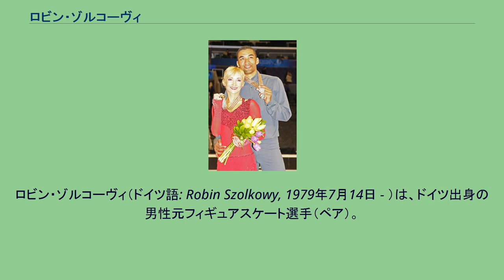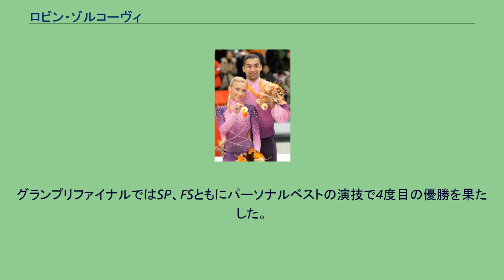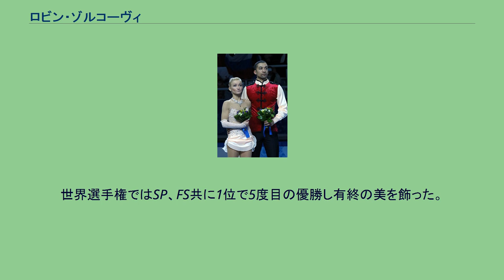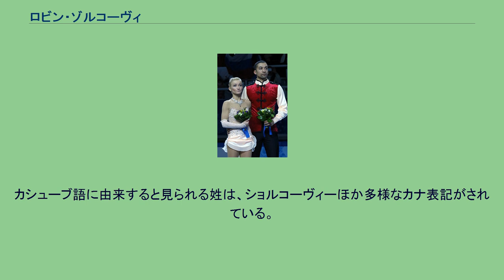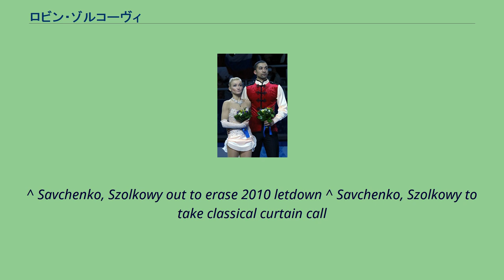ロビン・ゾルコーヴィ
ロビン・ゾルコーヴィ（ドイツ語: Robin Szolkowy, 1979年7月14日 - ）は、ドイツ出身の男性元フィギュアスケート選手（ペア）。
パートナーはアリオナ・サフチェンコ、クラウディア・ラウシェンバッハなど。
世界フィギュアスケート選手権優勝5回。
2006年トリノオリンピックペアドイツ代表。
2010年バンクーバーオリンピック、2014年ソチオリンピック銅メダリスト。
2007年 2009年世界フィギュアスケート選手権 1979年、ドイツ、メクレンブルク＝フォアポンメルン州のグライフスヴァルトに生まれる。
父は当時ドイツ留学中だったタンザニア人医師で、ドイツ人看護師の母親のもとで育つ。
母とともにエアフルトへ移った4歳のときにスケートを始めた。
当初男子シングル選手として活動していたが、16歳のときよりペアに転向、ケムニッツで生活を始め、最初のパートナーはヨハンナ・オットー、次いでアネット・ペッチの娘であるクラウディア・ラウシェンバッハと組んで2001年のドイツ選手権で優勝する。
ラウシェンバッハの引退後はケムニッツのシンクロナイズドスケーティングチームに所属しながらパートナーを探し、2003年、ウクライナ出身のアリオナ・サフチェンコとペアを結成した。
インゴ・シュトイアーに師事し、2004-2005シーズンからISUグランプリシリーズに出場、表彰台の常連となっていった。
トリノオリンピックを控えた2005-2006シーズンにはスケートカナダでISUグランプリシリーズ初優勝を飾り、初出場のグランプリファイナルでは3位。
2005年12月29日にサフチェンコがドイツ国籍を取得、ドイツ代表として2006年トリノオリンピックに出場し、6位となる。
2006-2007シーズン、欧州選手権で初優勝、世界選手権で初表彰台の3位となる。
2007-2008シーズンはネーベルホルン杯で優勝し、ISUグランプリシリーズのスケートカナダでも優勝、次戦のロシア杯では2位となったものの、3戦目となるNHK杯では優勝を飾った。
3度目の出場となったグランプリファイナルでは、SPとFSでともに1位となり、初優勝を飾った。
年が明けて欧州選手権では自己最高得点をマークし2連覇を達成した。
世界選手権では初優勝を果たし、1997年に自身のコーチであるインゴ・シュトイアーが優勝した以来の栄冠をドイツにもたらした。
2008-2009シーズン、シーズン序盤から安定した成績を収め、グランプリファイナル以外の大会では全て優勝。
世界選手権では2連覇を果たした。
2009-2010シーズン、エリック・ボンパール杯では転倒や要素が抜けるなどの大きなミスがあり3位、フリーのプログラムを一新して臨んだスケートカナダでは史上初めてPCSで10.00の評価をジャッジから受ける演技で優勝。
グランプリファイナルではSP2位につけるが、FSでのミスが響き2年連続の3位に終わった。
4連覇を狙った欧州選手権でもSPではミスのない演技だったが、FSで逆転を許し2位となった。
「金メダル以外はいらない」という思いで臨んだバンクーバーオリンピックだったが、FSでのミスが響いてSP2位から1つ順位を落とし、3位となった。
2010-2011シーズン、シーズン序盤から安定した成績を収め、出場した全ての大会で優勝。
世界選手権ではFS、合計得点で世界最高得点を塗り替えて3度目の優勝を果たした。
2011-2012シーズン、グランプリシリーズは3大会にエントリーして好成績を収め、グランプリファイナルでは前年に引き続き優勝した。
欧州選手権はサフチェンコの怪我が原因で、SP直前に棄権を発表。
世界選手権には無事出場し、SPで両足着氷ながらスロー3回転アクセルを成功させ、4度目の優勝を果たした。
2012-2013シーズン、スケートカナダでは優勝したが、エキシビションをサフチェンコの発熱のために出場を辞退した。
その後、サフチェンコが静脈洞感染症になりエリック・ボンパール杯の出場を辞退し、8年連続のグランプリファイナルの出場を逃した。
世界選手権ではFSの最後のエレメンツにスロー3回転アクセルを組み込む構成で2位、7年連続でメダル...